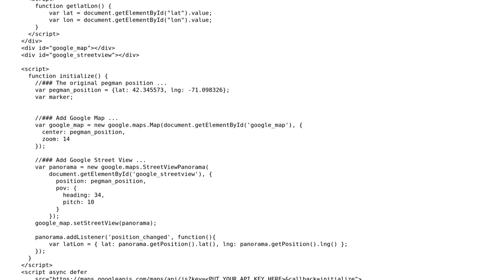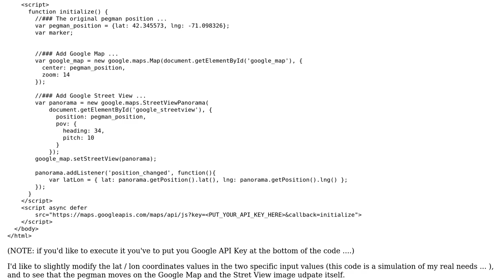GIS: How to set Google Maps pegman position programmatically?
With thanks & praise to God, and with thanks to the many people who have made this project possible! | Content (except music & images) licensed under CC BY-SA | Music | Images & others | With thanks to user Dalibor Tesanovic user Cesare and the Stack Exchange Network Trademarks are property of their respective owners. You are responsible for your own actions.